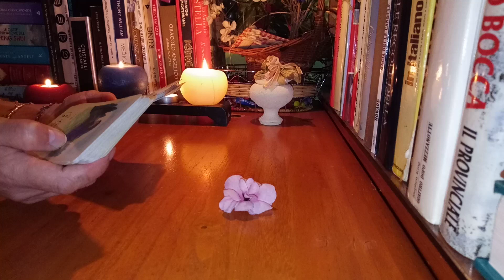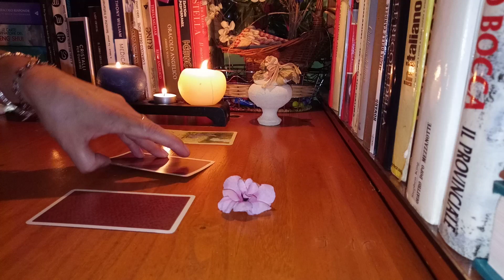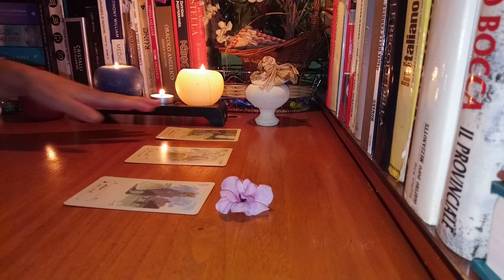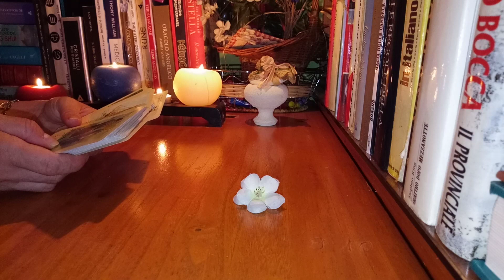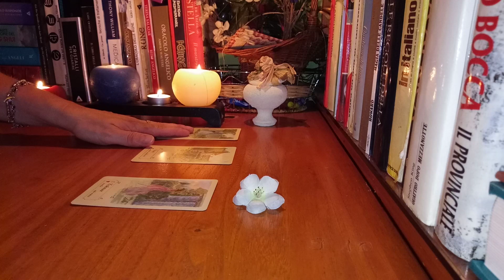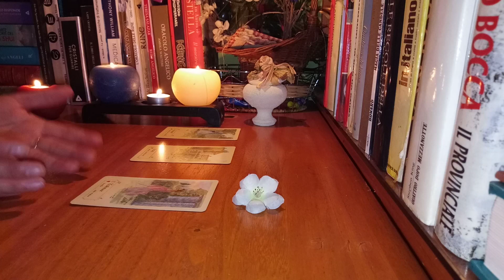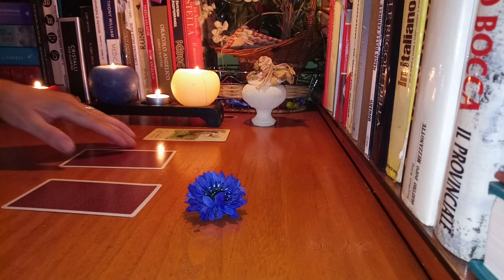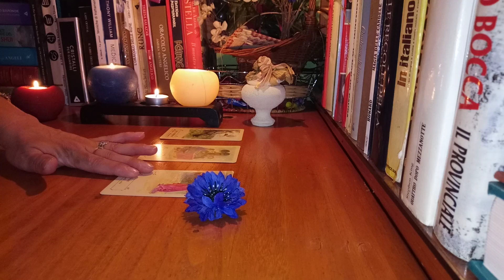Cum te vede persoana iubita si ce puteti realiza impreuna?Afla ce spun cartile Sibillei !💞🍀